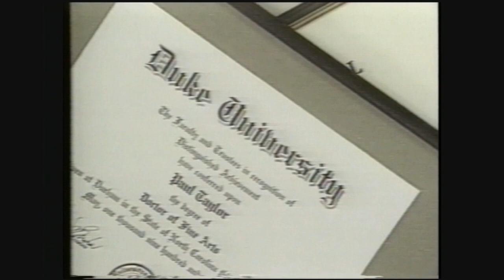Paul Taylor, Choreographer (1996)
In January 1996, the culture wars were in full swing. The National Endowment for the Arts had received funding cuts, in part because of grants to controversial artists. It was during this moment that State of the Arts producer Amber Edwards spoke one-on-one with famed choreographer Paul Taylor (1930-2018). Considered one of the greatest choreographers of his time, his recognition included the National Medal of Honor, a MacArthur "Genius" grant, and France's highest honor, the Légion d'Honneur. Amber spoke to Paul at his apartment in New York, where he reflected upon the cyclical nature of support for the arts, his early career as a dancer and choreographer, and the innate desire of all human beings to express themselves through movement.